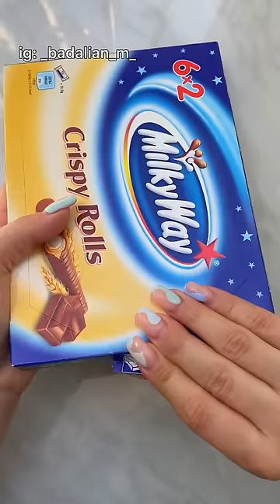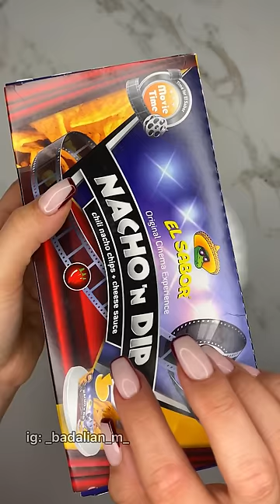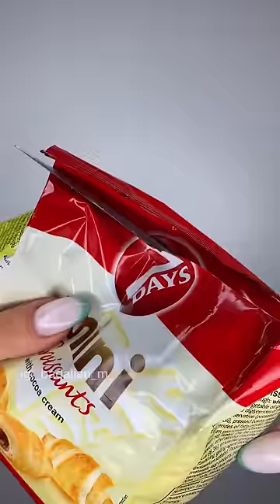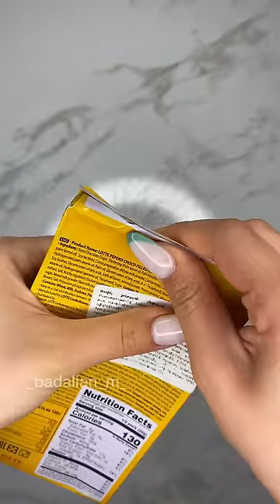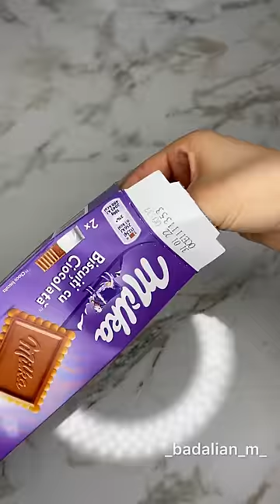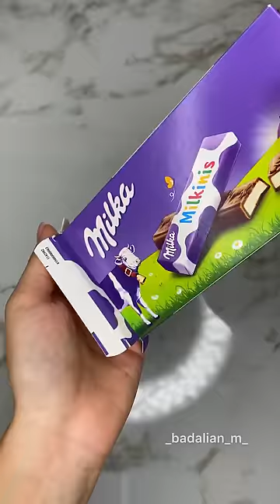Filling Platter Compliations| ASMR| No Talking| Oddly satisfying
_badalian_m_

mery_badaliann